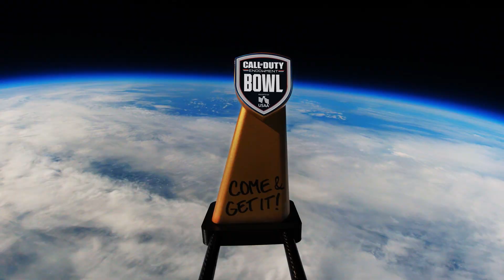C.O.D.E. Bowl III - Trophy In Space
Last C.O.D.E. Bowl, the United States Space Force esports team dominated their competition and took home the C.O.D.E. Bowl II trophy. This year, in defense of their trophy, the Space Force is challenging all other military branches to “come & get it,” as their trophy has been launched into space.